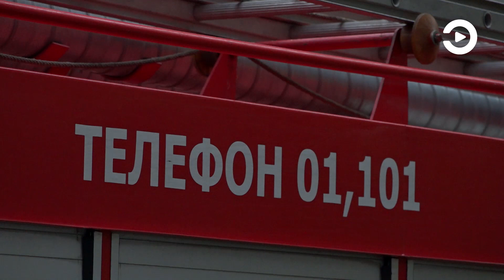В пензенском дворе сотрудники МЧС провели учения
Огромный, многотонный «Урал» маневрировал среди припаркованных автомобилей. Видимость ограничена, а потому напарник водителя пытался скорректировать движение. Однако проехать спасательной службе к месту возгорания так и не удалось. Пожарный автомобиль заблокирован. К счастью, это лишь тренировочный выезд. Часто спасатели не могут добраться до места ЧП. Это случается из-за неправильно установленных ограждений, хаотично припаркованных машин. Подробнее об этом – в видеоматериале.